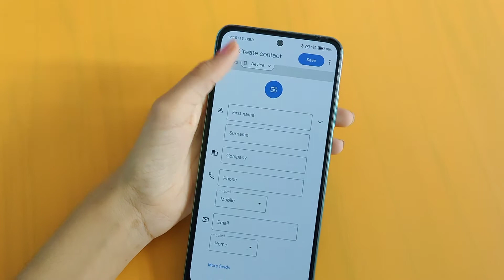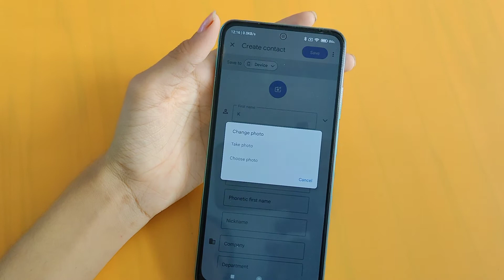How to save contact number in redmi 10 5g | contact number save kaise karen – [Hindi]